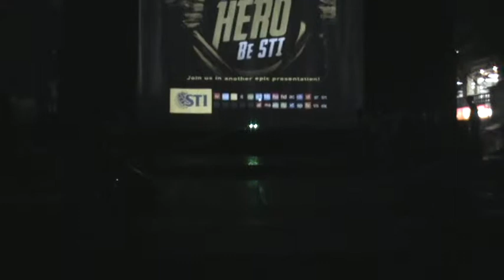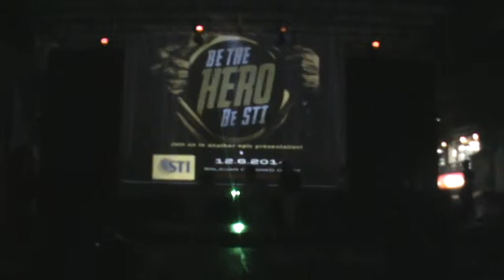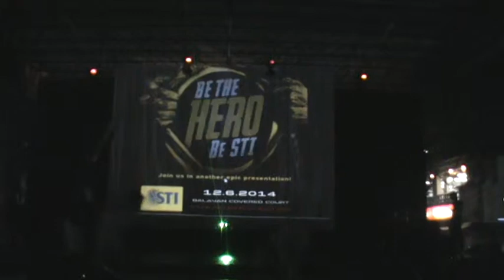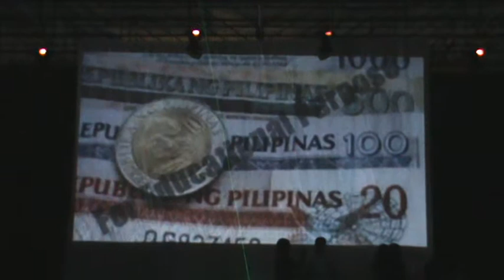STI Night 2014 2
2 Opening dance to hosting to BSEduc "Bangon, Kaibigan" to Everyday Hero No. 1